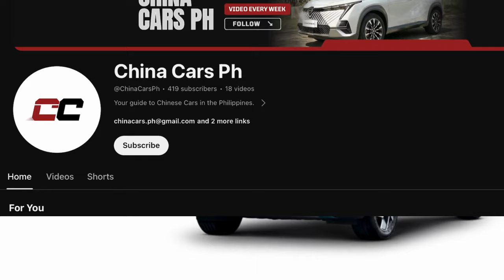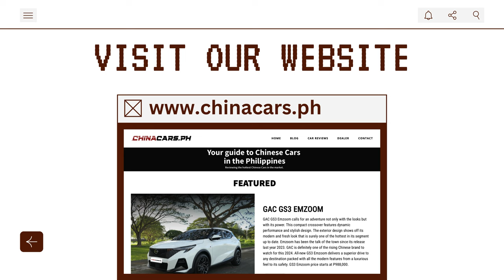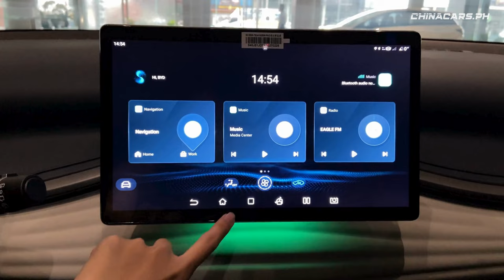2024 BYD Atto 3 Premium - The Best EV?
2024 BYD ATTO 3, the best EV? Let us know your thoughts.

Efficient, Intelligent, and Ultra-safe. The ATTO 3 features cutting edge technology and represents a new generation of smart electric vehicles. Your BYD ATTO 3 comes with a 60KW battery pack, allowing you to travel up to 480km (NEDC) on a single charge. That’s the length of Makati to Tagaytay and back, four times.

Special thanks to BYD Quezon Avenue.